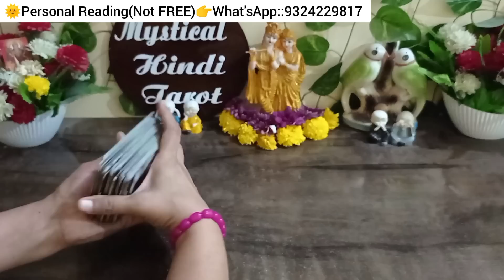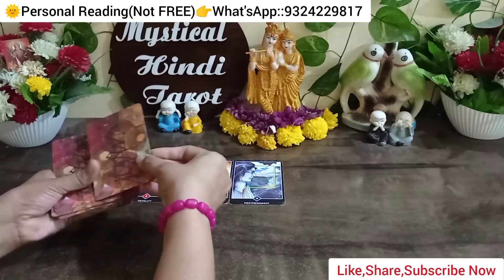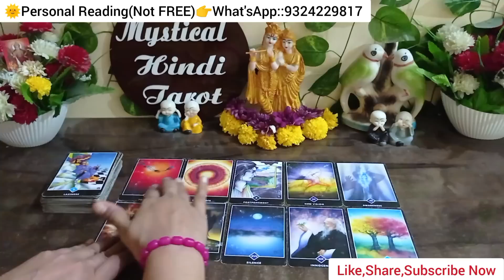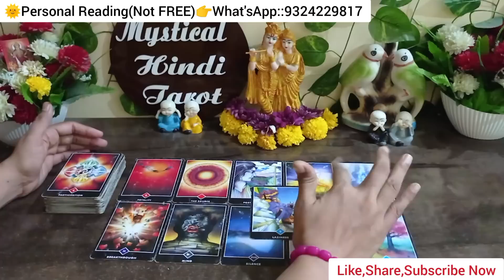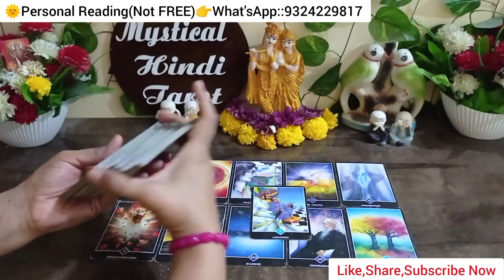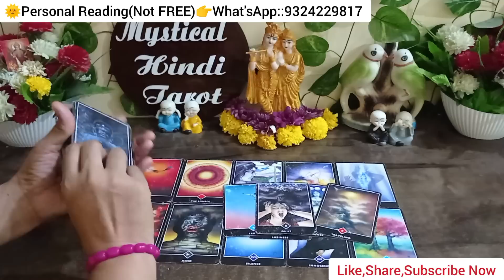❣️अगले 3 घंटे आपके पार्टनर यही सोचेंगे! TAROT CARD READING HINDI!HINDI TAROT !TIMELESS COLLECTIVE!❣️